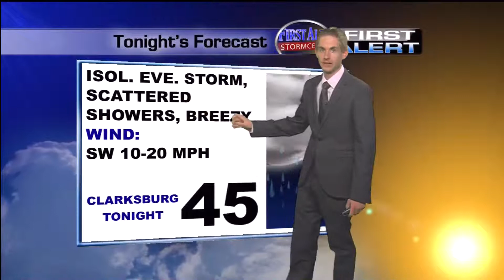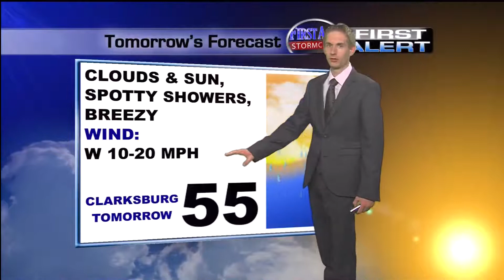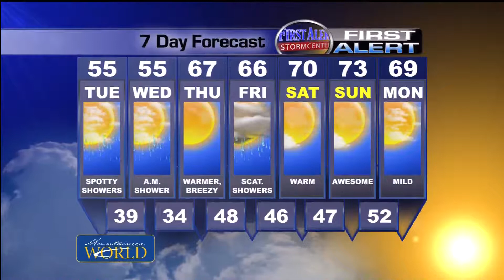Meteorologist Brian Donegan, 6 PM Full Forecast, 4/7/14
Meteorologist Brian Donegan's full forecast.  Monday, April 7th, 2014.  5 News at 6.  WDTV, Bridgeport / Clarksburg, West Virginia.